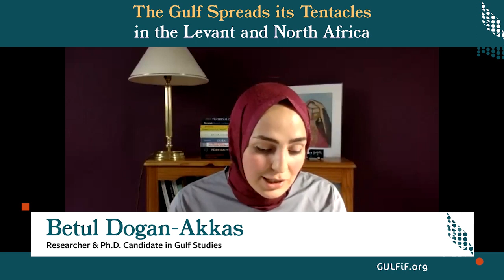The Gulf Spreads its Tentacles in the Levant and North Africa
Panelists' remarks during GIF's online panel "The Gulf Spreads its Tentacles in the Levant and North Africa."
Gulf International Forum's Non-Resident Senior Fellow Dr. Gawdat Bahgat was joined by H.E. Yaşar Yakış Former Turkish Foreign Minister, Dr. Steven A. Cook, Betul Dogan-Akkas, and Quentin de Pimodan.